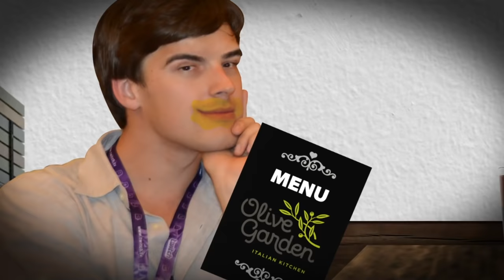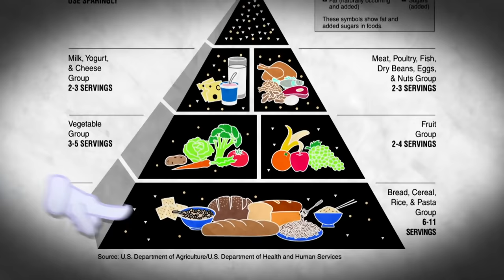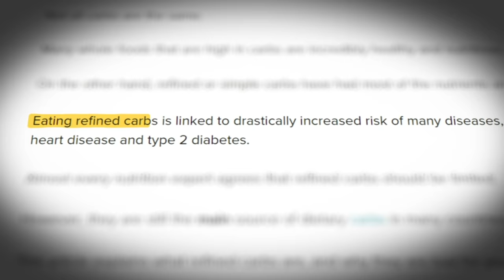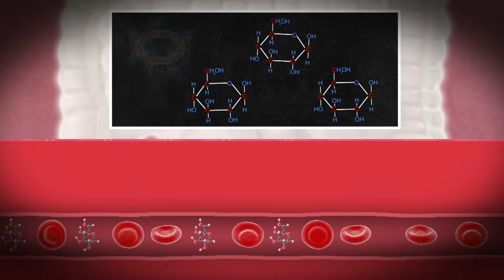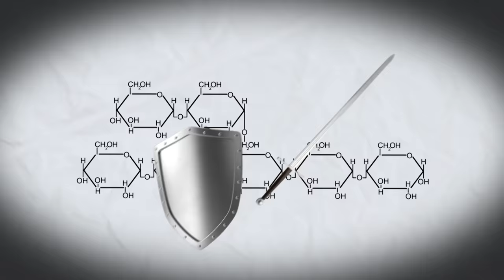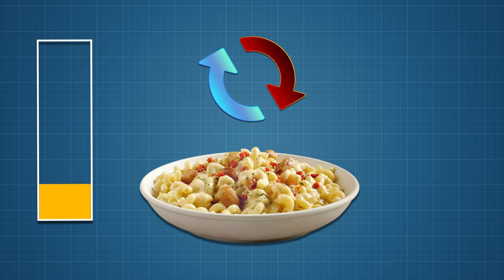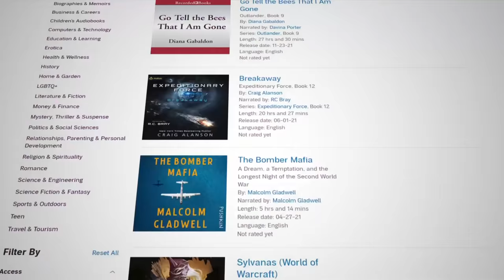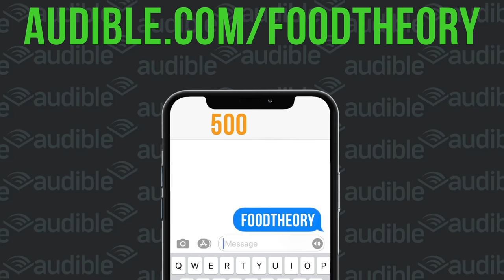Food Theory: You're Eating Pasta WRONG!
Get a FREE 30 Day trial of Audible!
Or text foodtheory to 500-500

Pasta is delicious but it is not always the healthiest option on any given menu. So, I wanted to see if there was a way to change that. Can we make our pasta healthier by doing the LEAST amount possible? Call this a hack, but I think I've found the SECRET to healthier pasta. What is it? You'll have to watch to find out!

Credits:
Writers: Matthew Patrick, Emily Shwake, and Luke Barats
Editors: Pedro Freitas, Koen Verhagen, and Tyler Mascola
Assistant Editor: AlyssaBeCrazy
Sound Editor: Yosi Berman